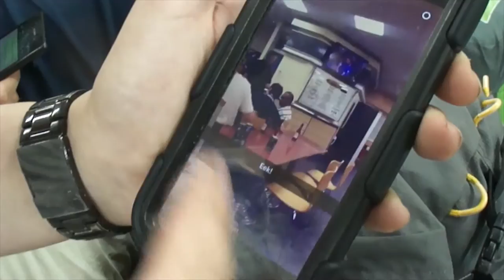Riding Trolleys!!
I AM SO SORRY THIS IS SO LATE!! I am going to be uploading two vlogs a day until I catch up!

Today I left to go on my interrailing holiday, but first I stopped off to go see my friend, and we found some trolley's lying about and did the only rational thing a human being would do...RIDE THEM!